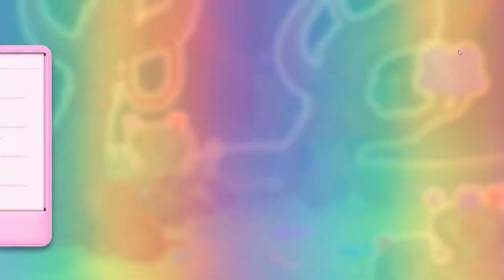Candy Crush Saga